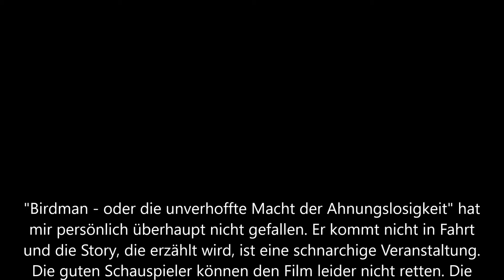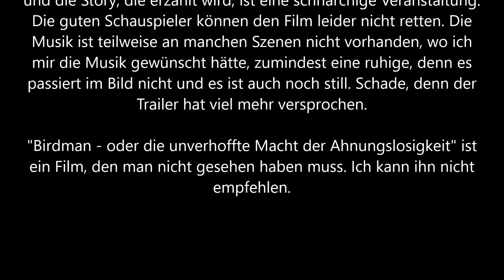Birdman - oder die unverhoffte Macht der Ahnungslosigkeit Trailer und Kritik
Die Karriere von Riggan Thomson (Michael Keaton) ist quasi am Ende. Früher verkörperte er den ikonischen Superhelden Birdman, doch heute gehört er zu den ausgedienten Stars einer vergangenen Ära. In seiner Verzweiflung versucht er, ein Broadway-Stück auf die Beine zu stellen, um sich und allen anderen zu beweisen, dass er noch nicht zum alten Eisen gehört. Als die Premiere näher rückt, fällt Riggans Hauptdarsteller unfallbedingt aus. Der Regisseur findet mit Mike Shiner (Edward Norton) schnellen Ersatz – der jedoch nicht nur ein genialer Schauspieler, sondern auch ein exzentrischer Choleriker ist und Riggans Tochter Sam (Emma Stone) anbaggert, die gerade einen Drogenentzug hinter sich gebracht hat. Zusätzlich unter Druck gesetzt wird der gebeutelte ehemalige "Birdman" von seiner Freundin Laura (Andrea Riseborough), die erzählt, von ihm schwanger zu sein. Ex-Frau Sylvia (Amy Ryan) schneit ebenfalls immer dann herein, wenn die Künstlernerven gerade ohnehin wieder besonders angespannt sind…